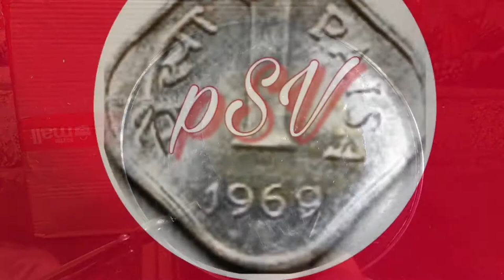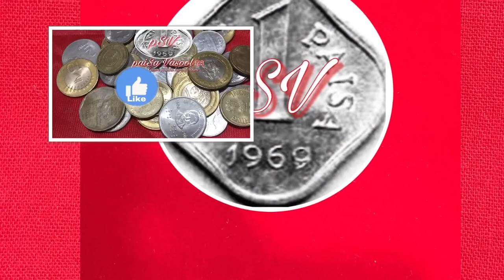Salpapadi stand : Feni stand : Chawal ke papad stand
Namaskar, In this video we talked about a salpapad stand.This one is triangle shaped,steel,6 inches stand which comes with 12 stainless steel,petals shaped,plain plates.Making salpapadi is a long process & lots of fuel consuming.This stand help us making salpapadi with less effort,less fuel & less time.
सालपापडी बनाने के लिए चावल धोकर, सुखाकर उसका आटा बनाया जाता है ।आटा छानके पानी मे मिलाकर बाद मे एक-एक पापड़ी पानी की बाफ पर पकाते है , सब पापड़ी धूप मे २-४दिन सुखाते है ( डिटेंल मे और कभी ) । ये सालपापडी स्टँड हमारे पापड़ पानी की बाफ पर जल्दी और जादा मात्रा मे पकाने का काम करता है ।पकने बाद पुरी तरह सुखाने के लिए और ४-५ दिन लग सकते है तभी ये सालभर रह सकते है !

इस विडियो से मुझे direct ya indirectly कुछ आर्थिक लाभ होनेवाला नहीं ।
जो मुझे अच्छा लगा वो आपके सामने पेश किया।आपको पसंद आया तो Like करो।इससे कुछ बेहतर है तो वो भी suggest करो ।आपके सुझाव comment करो।ऐसेही किसी चीज़ के बारे में जानना चाहते हो तो comment में लिखो

About:  Paise Vasool is fast growing YouTube channel.
             इस चँनेल पर रोज़मर्रा की ज़िंदगी में बहुत काम आनेवाली चीज़ों के बारे में बताया है।